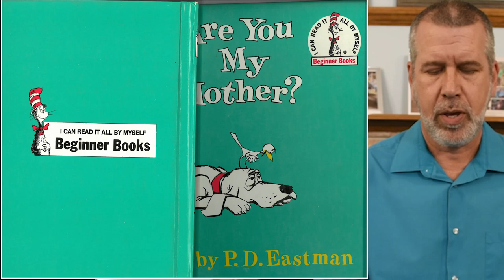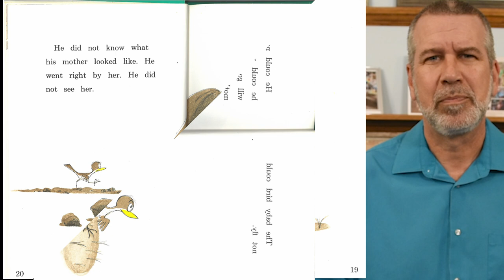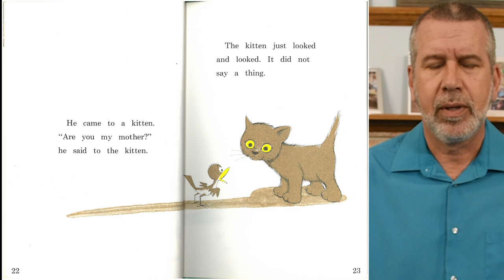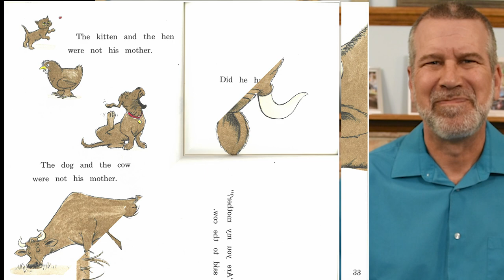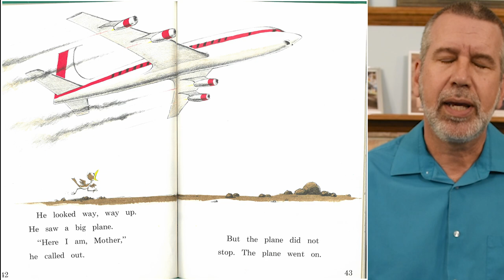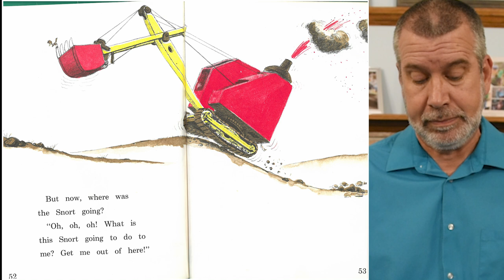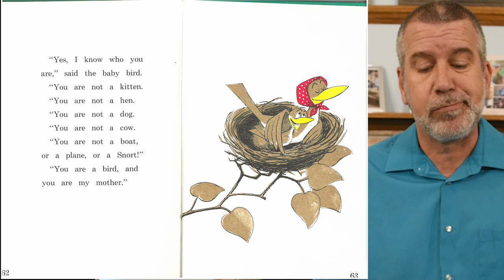Are You My Mother by P.D. Eastman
Books with Pops